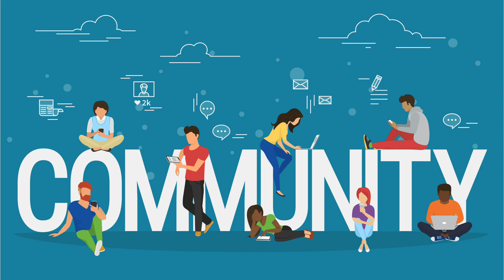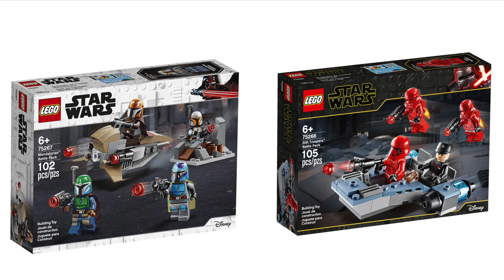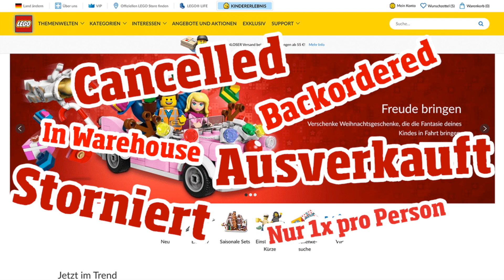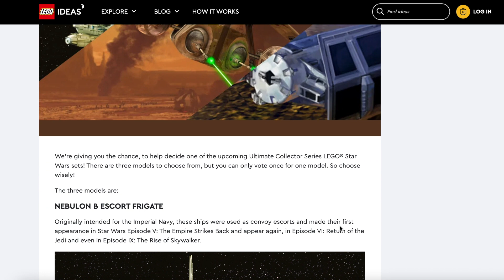5 SCHLECHTE Entscheidungen von LEGO Star Wars, die wir einfach nicht verstehen können!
Dass Lego Star Wars viele tolle Sets auf den Markt bringt, wissen wir alle. Allerdings ist dies leider nicht immer so, manchmal muss man auch etwas Kritik ausüben.
Viel Spaß mit dem Video! Euer JoieForce Team (Gefährtin & Gefährte)

• Infos

Mit einem Like & Kommentar könnt ihr uns kostenlos unterstützen!

• Support

Lasst gerne ein Abo und ein Like da!

• Lego kaufen

• Kapitelübersicht

00:00 | Intro
00:45 | Battle Packs
02:27 | 4+ Sets
04:46 | Exklusivität
07:07 | UCS Gunship
10:07 | Falsche Zielgruppe
12:15 | Outro

• Richtlinien

Intro- und Outromusik wurden für uns erstellt von der Band Arduinna's Dawn

Für das Bildmaterial benutzen wir BrickSet, Bricklink und Jedipedia. Wir besitzen keine der verwendeten Produktbilder! LEGO ® und Lucasfilm sind Urheber und behalten alle Rechte.